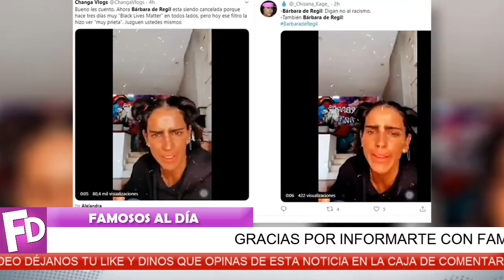⛔ ¡ 𝗕𝗮𝗿𝗯𝗮𝗿𝗮 𝗱𝗲 𝗥𝗲𝗴𝗶𝗹 𝗨𝗹𝘁𝗶𝗺𝗮 𝗛𝗼𝗿𝗮 💥😡 𝗡𝗼 𝗽𝘂𝗲𝗱𝗲 𝗠𝗮𝘀 y 𝗱𝗲𝗷𝗮 𝗧𝗼𝗱𝗼 𝗖𝗹𝗮𝗿𝗼 !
Dice: Basta ya !! a las criticas que le han hecho...

¡ BIENVENIDOS ‼️